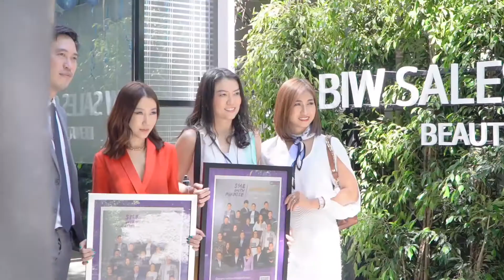BIW SALES GALERY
ยินดีต้อนรับสู่บ้านใหม่ของเรา "BIW Sales Gallery" เราตั้งใจที่จะสร้างสถานที่ที่สมบูรณ์แบบสำหรับการเดินทางของลูกค้า
โชว์รูมของเรามีผลิตภัณฑ์หลากหลาย สำหรับแสดงให้คุณเห็นถึงนวัตกรรมระดับโลกม่านม้วนมาตรฐานยุโรปนอกจากนี้ธรรมชาติที่อยู่รอบตัวเราจะทำให้คุณรู้สึกเหมือนอยู่บ้านมากขึ้น